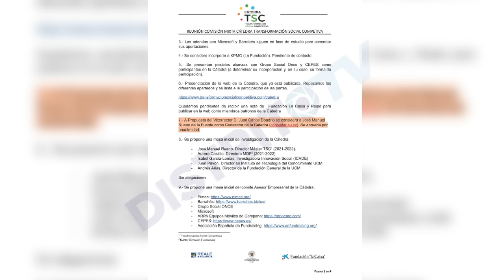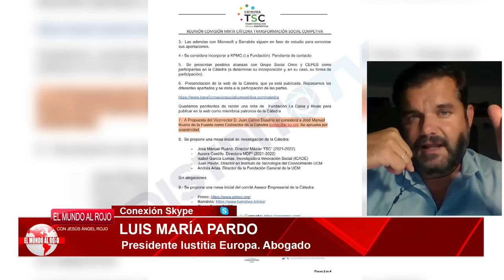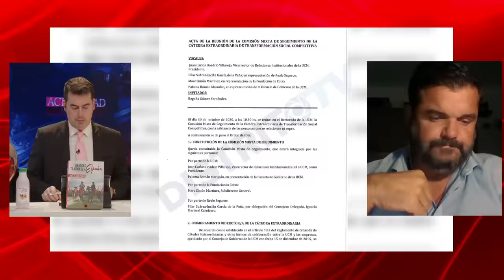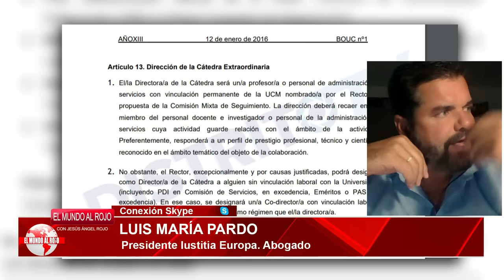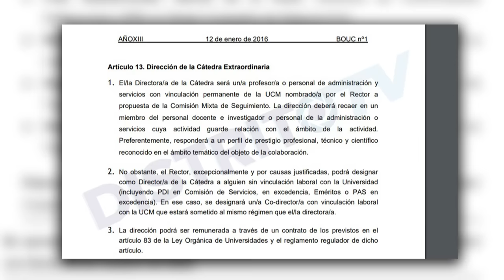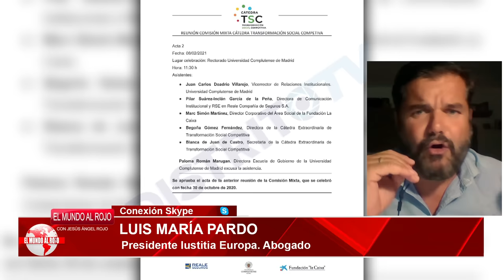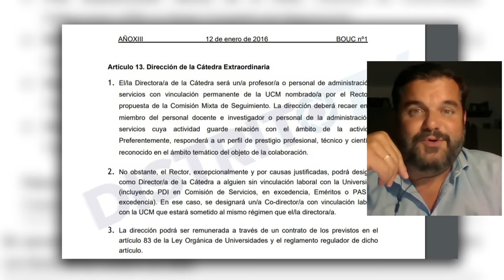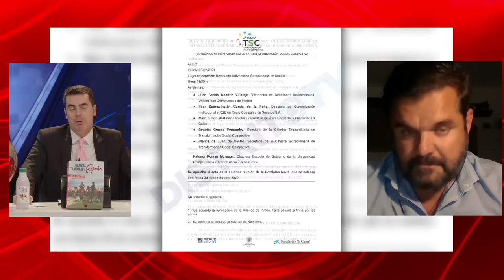🔴BOMBA🔴LUIS MARÍA PARDO APORTA AL JUEZ LA NUEVAS PRUEBSA QUE ACABAN CON LAS MENTIRAS DE BEGOÑA GÓMEZ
En este video, Luis María Peinado aporta una nueva prueba al juez que expone las mentiras de Begoña Gómez. ¡No te lo pierdas en Distrito TV!distritotv